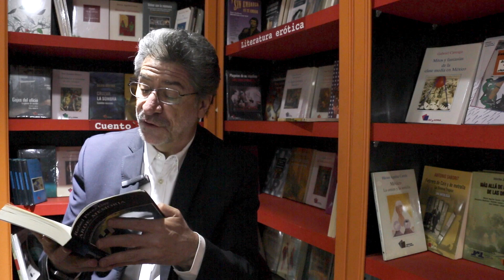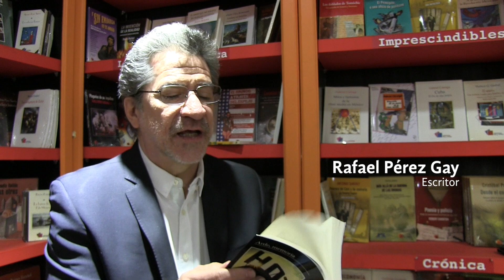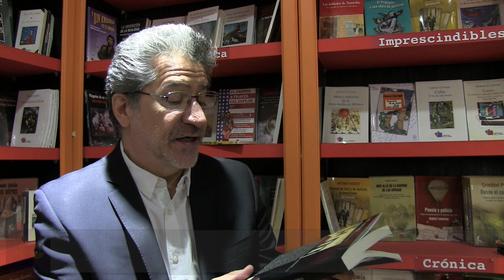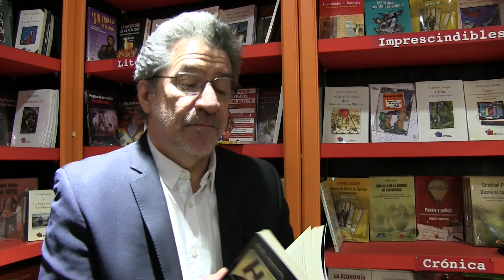Entrevista con... Rafael Pérez Gay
Te invitamos a nuestra charla con el escritor Rafael Pérez Gay en donde nos habla sobre su más reciente antología personal Arde, memoria.